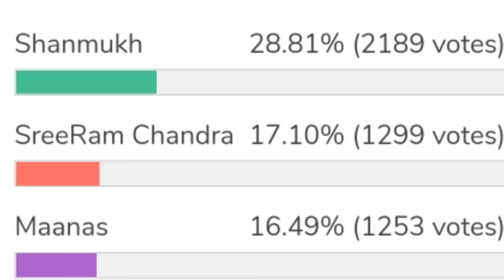ఓటింగ్లో హోరాహోరీగా పోటీపడుతున్న ఇంటి సభ్యులు